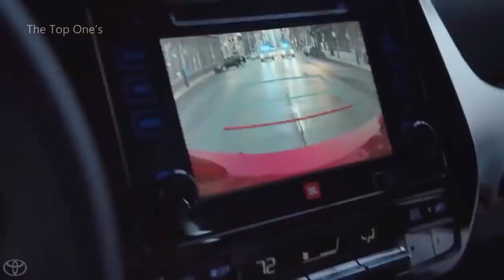Top 10 car funny moment commercial.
1)This video has no negative impact on the original works (It would actually be positive for them)
2)I only used bits and pieces of videos to get the point across where necessary.
Top 10 Famous